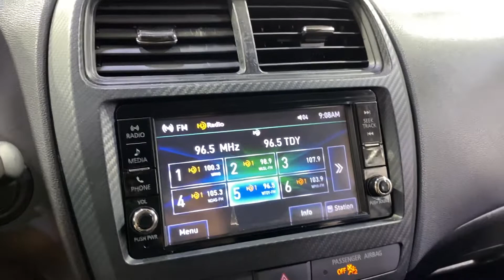2021 Mitsubishi Outlander Sport 2.0 ES MEDIA SCREEN BACK-UP CAMERA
004506
ONE OWNER, AUXILARY AUDIO INPUT, BACK-UP CAMERA, BLUETOOTH CONNECTION, CD PLAYER, CROSS-TRAFFIC ALERT, DIRECTIONAL STABILITY CONTROL, TIRE PRESSURE MONITOR, USB, 118-POINT INSPECTION PROCESS, 4WD.

23/29 City/Highway MPG